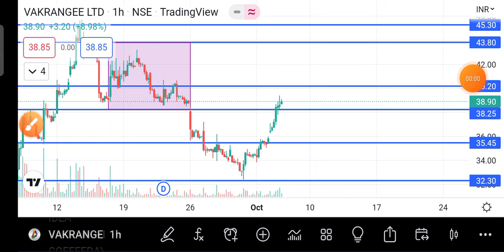VAKRANGEE SHARE NEWS TODAY | VAKRANGEE SHARE ANALYSIS, TARGET, BUT OR NOT, PRICE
vakrangee share latest news, vakrangee share news, vakrangee share price, vakrangee share analysis, vakrangee share latest news today, vakrangee share news today, vakrangee share price target, vakrangee share target,